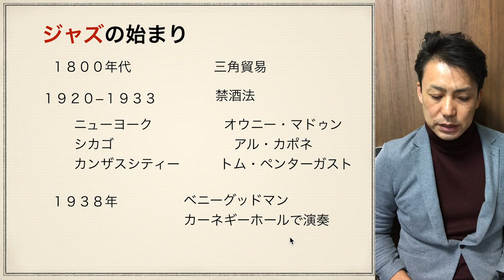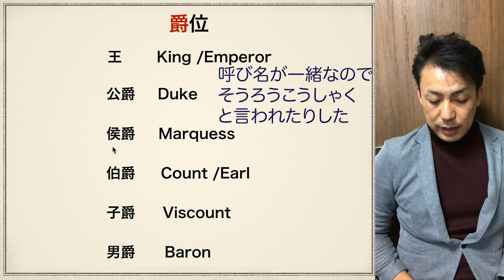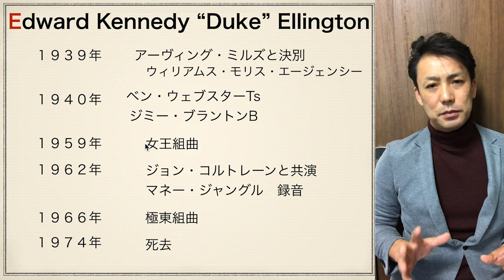デュークエリントン【ジャズの歴史009】コットンクラブ時代から組曲時代まで jazz history Duke Ellington from cotton club era to suite era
ジャズを演奏していて、デュークエリントンの曲は必ず取り上げられます
作曲家、ビッグバンドでの活動を生涯を通してやりぬいた
彼のおおまかな歴史を解説しました！
おすすめのアルバム「女王組曲」についても
お話ししています。

メルマガ登録　４つの特典！！

【ジャズの歴史009】デュークエリントン
コットンクラブ時代から組曲時代まで
jazz history  Duke Ellington from cotton club era to suite era